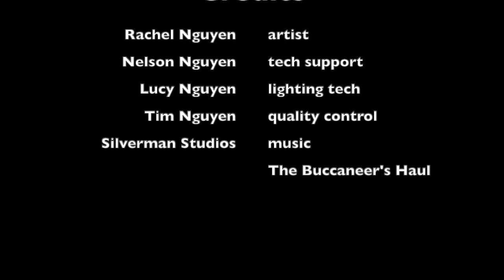How to Draw a Shark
Video of me drawing a shark.  This video is intended as supplemental e-learning materials for my elementary art students.

Materials used:
paper
pencil
crayons